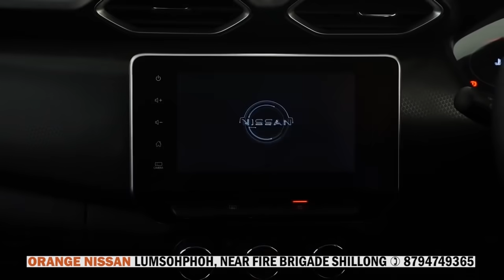YN PAN RAI KA SORKAR NA KI PAIDBAH KHAPPUD HA KA JINGÏAPYNBEIT ÏA U PUD U SAM